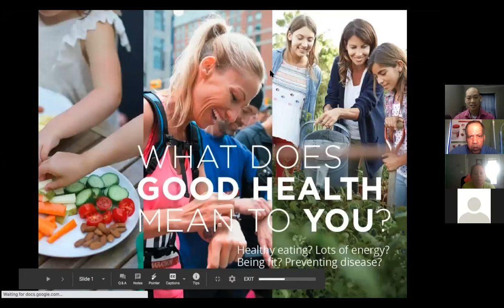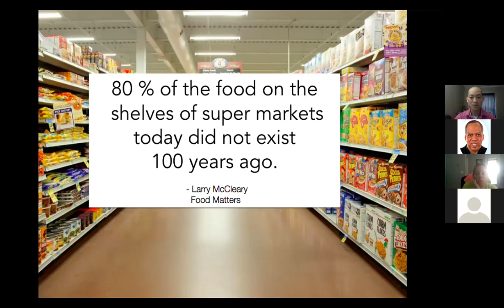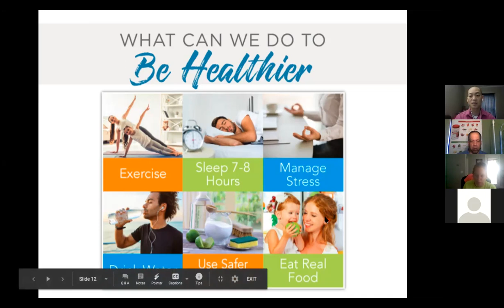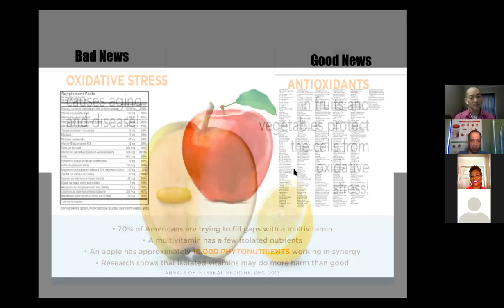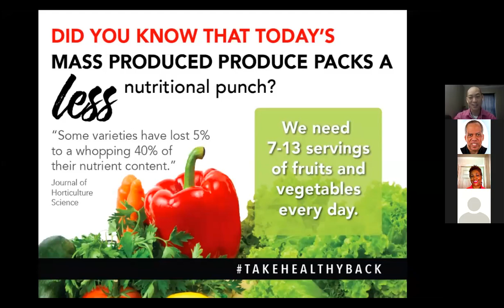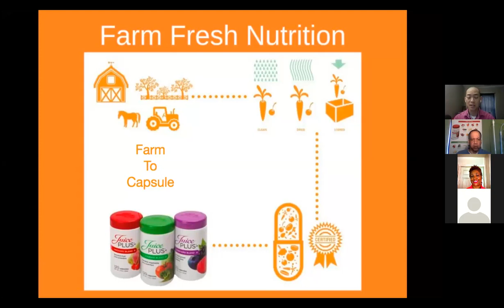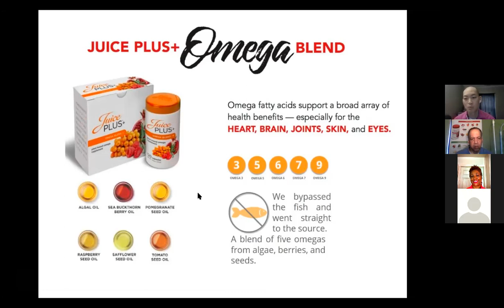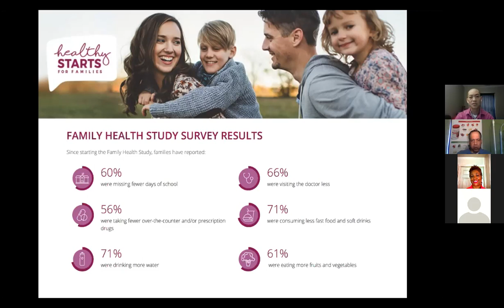Health Xchange Henry Lee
Henry Lee describes correlation between nutrition and physiology.  The breakdown is so riveting even Dr's were astonished.  Everyone should zee this as you will not see food the same after.